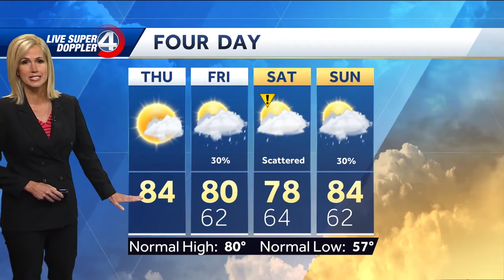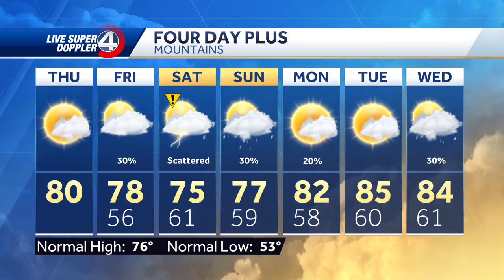Sunny and low humidity Thursday